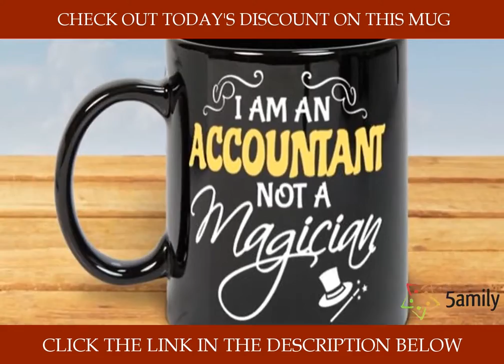Unique Accountant Gifts